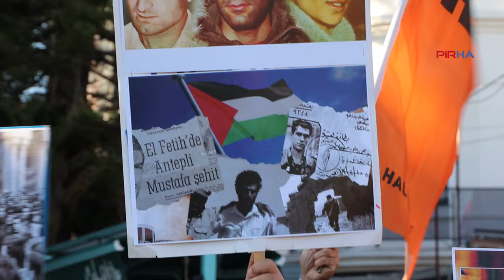Deniz Gezmiş, Hüseyin İnan ve Yusuf Aslan idamlarının 52. yılında Antalya'da anıldı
Antalya Emek ve Demokrasi Güçleri; Deniz Gezmiş, Yusuf Aslan ve Hüseyin İnan’ı yapılan bir basın açıklaması ile andı. Açıklamada, Deniz Gezmiş'in idam sehpasında söylediği "Yaşasın tam bağımsız Türkiye, Yaşasın Marksizm Leninizmin yüce ideolojisi! Yaşasın Türk ve Kürt halklarının bağımsızlık mücadelesi, kahrolsun emperyalizm!" sözleri yarım asırdır, bu topraklarda çınlamayı sürdürüyor" denildi.